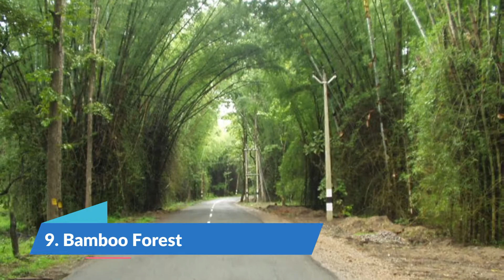Top 10 Best Tourist Places to Visit in Wayanad | India - English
While a lot of you are searching for places to visit in Wayanad, let’s make this easier for you with our amazing list. Loaded with charming waterfalls, caves, resorts, and homestays, this prominent town is renowned for its zest ranches and natural life. Among the prettiest territories of Kerala, Wayanad has a large number of alternatives for its guests.

Wayanad is situated on the fringe of Tamil Nadu and Kerala. The whole area is totally green with sloping reaches and natural life incorporating Tholpetty in the North, Muthanga in the east circumscribing with Tamil Nadu, Kalpetta in the south, Mananthvadi in the north-west and Sultan Bathery (Sultan Battery) in the east.

In the east one can find the Wayanad Wildlife Sanctuary which is a rich, forested locale with regions of high elevation, home to creatures including Asiatic elephants, tigers, panthers, and egrets. In the Ambukuthi Hills toward the south, one can find beautiful Wayanad attractions like Edakkal Caves which contain antiquated petroglyphs, some going back to the Neolithic age.

There are many beautiful places in Wayanad. India has some of the best places in Wayanad. We collected data on the top 10 places to visit in Wayanad. There are many famous places in Wayanad and some of them are beautiful places in Wayanad. People from all over India love these Wayanad beautiful places which are also Wayanad famous places. In this video, we will show you the beautiful places to visit in Wayanad.